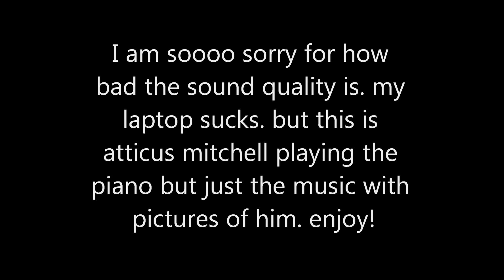atticus mitchell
i know the sound quality sucks. ill try uploading a better version with better sound later. i hope you guys like this!